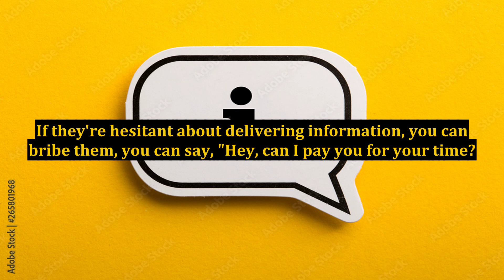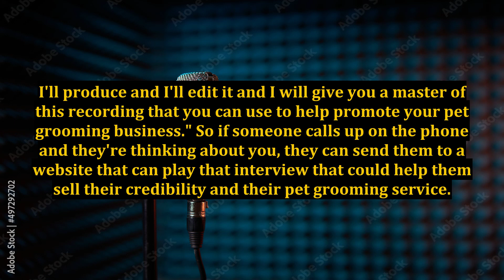3 Little-Known Internet Marketing Secrets For Using Local Business to Do Research For Your Site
3 Little-Known Internet Marketing Secrets For Using Local Business to Do Research For Your Site